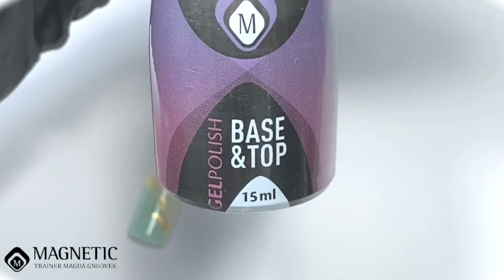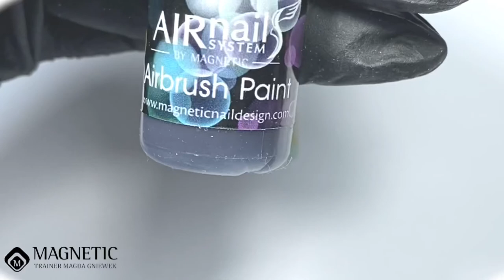Trendy Quail Eggs nails design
Fast , easy and trendy  design with Easter 🐣 theme